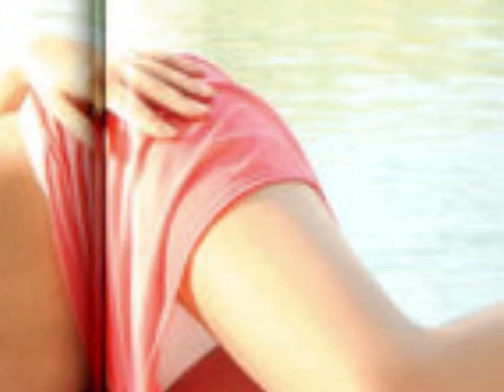wait for you by Elliot Yamin ft. Anne Curtis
i will wait for you by Elliot Yamin featuring Anne Curtis one of the sexiest and most beautiful filipino actress of her generation ...